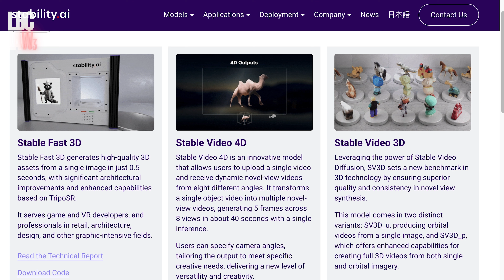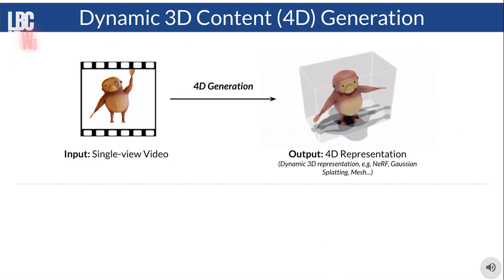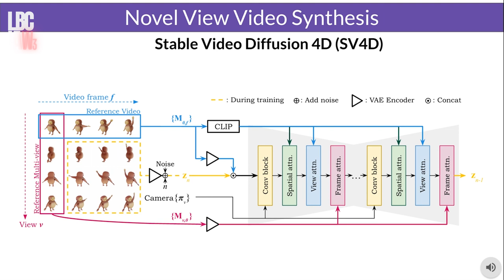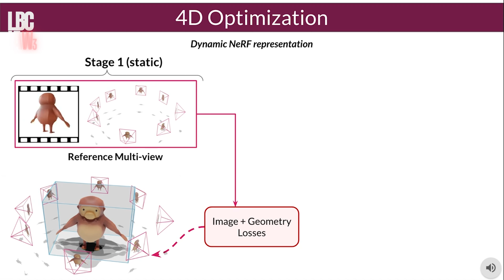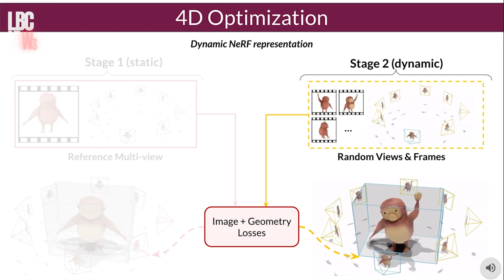Stability AI entra em uma nova dimensão de IA com Stable Video 4D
A Stability AI, empresa referência no mercado de IA, está ampliando seu repertório de modelos de IA generativa, adicionando literalmente uma nova dimensão com o lançamento do Stable Video 4D.
Enquanto existem diversas ferramentas de IA generativa para criação de vídeos, como OpenAI’s Sora, Runway, Haiper, Kling e Luma AI, o Stable Video 4D oferece algo um pouco diferente. Este modelo se baseia no já existente Stable Video Diffusion, que converte imagens em vídeos.
O novo modelo vai muito além, aceitando entradas de vídeo e gerando múltiplos vídeos com novas perspectivas a partir de oito ângulos diferentes.

Liberdade em Cripto, IA & Web3 é uma newsletter diária que aborda temas de tecnologia e inovação como Inteligência Artificial, Bitcoin, Criptomedas, Defi, Web3, NFTS, Computação Quântica, entre outros. Além disso é um centro de informações onde você pode acessar o arquivo das notícias e artigos passados.
Já somos mais de 13 mil pessoas.

CEOS, CMOs, Empresários, Investidores, Executivos de grandes empresas, Influencers Web3 e do mercado tradicional já assinam a nossa Newsletter PREMIUM.

Assine a versão premium agora!